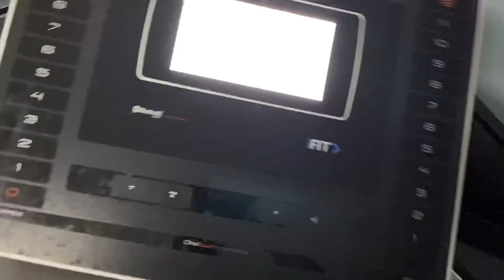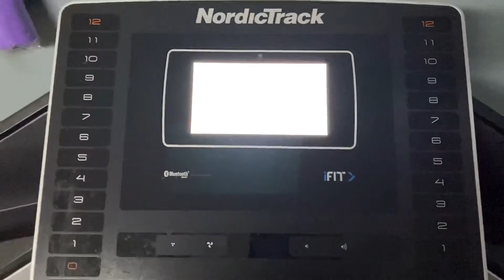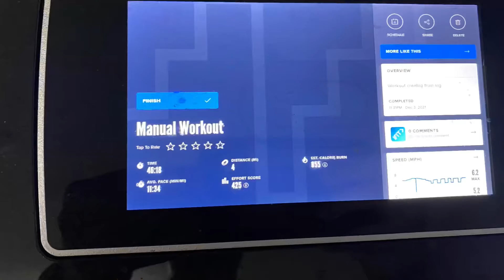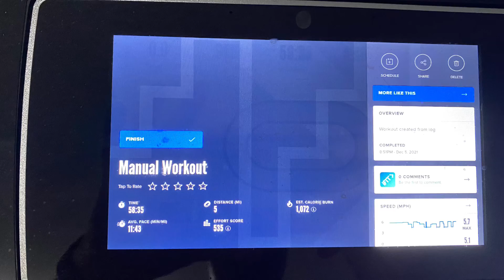Resetting After Thanksgiving | Week of Workouts | Vlogmas Episode 6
Hello YouTube!
Today’s video is a week of workouts as I reset between Thanksgiving and Christmas! Enjoy!